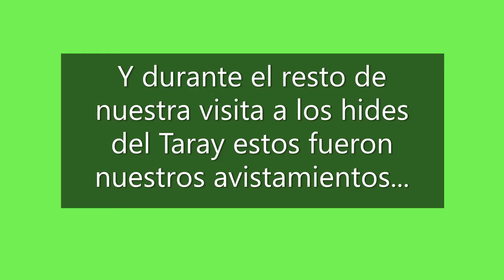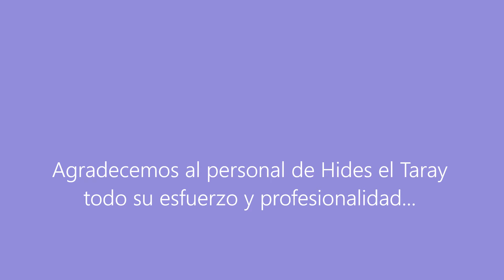Hides del Taray 2b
Segunda parte de nuestros avistamientos de rapaces y otras aves en los Hides del Taray sitos en Quero, Toledo.